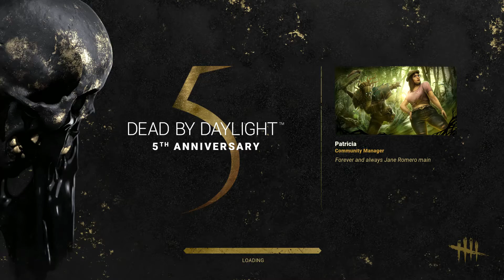Huntress at Coal Tower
I regret not having my own cake